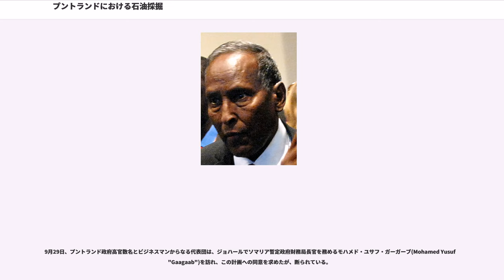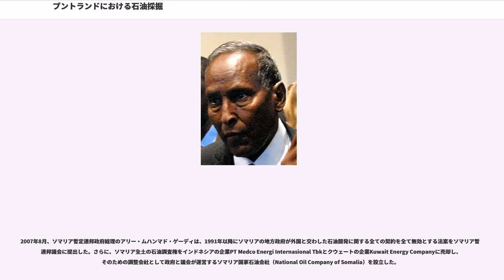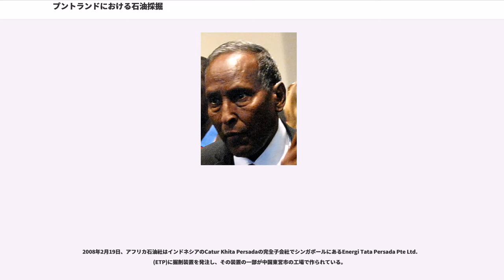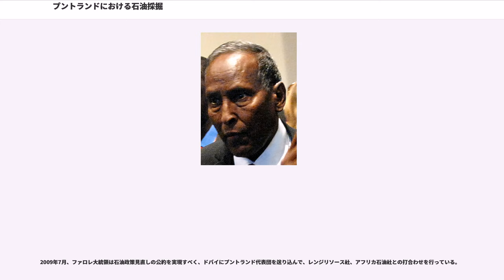プントランドにおける石油採掘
この記事ではプントランドにおける石油採掘について説明する。

現在のソマリアがほぼ無政府状態なのは、元々豊かでない国土が旱魃や外征によってさらに貧しくなり氏族同士の対立が生じたからであるが、資源が少ないこの国を大国が見捨てたからという一面もある。

21世紀になって、ソマリア東北部の独立地域、プントランドに油田があるとの話が持ち上がった。この石油をめぐってソマリア暫定政府、プントランド州政府、外国石油会社が争奪戦を繰り広げている。

アフリカ石油社がプントランドでの現地調査を行い、一部の油田の埋蔵量を18億～83億バレルと推定している。（参考：石油#主な産油国と油田一覧に世界各国の油田の推定埋蔵量が掲載されている。）

アフリカ東部のソマリア、ケニア、エチオピア、アラビア半島南西部は三畳紀末からジュラ紀末にかけて浅海であり、石油ができる条件としては有望である。ただし地中温度が高いため、有機物が堆積しているとしても、ガス化している可能性がある。実際、隣国のエチオピアで見つかっているのはガス田(Calub Gas Field)である。

1990年代、アメリカの会社コノコ () とフィリップス石油 () は共同で、ヌガール渓谷（現在のプントランド州都ガローウェもこの渓谷にある）を試掘したが、2度の失敗に加えてソマリアのバーレ政権が崩壊して内乱状態となったため、開発を断念している。

内戦が続く中、1998年にソマリア北東部でプントランドが独立宣言した。2005年4月、 オーストラリアの商人テリー・ダニリー（Terry Donnelly）とアンソニー・ブラック（Anthony Black）の所有する会社コンソート・プライベート社（Consort Private Ltd.）はプントランドを訪れ、代表者達と面談している。2005年6月10日、プントランドの大統領モハマド・ヘルジ、計画及び外務担当長官アブディラハム・ファロレ、コンソート・プライベート社のテリー・ダニリーはアラブ首長国連邦のドバイでプントランド資源開発に関する打ち合わせを行った。

プントランド代表はこの打ち合わせの後、ケニアのナイロビに亡命しているソマリア暫定連邦政府（TFG）の元を訪れて打ち合わせを行っている。当時のTFGの代表はプントランドの前大統領アブドゥラヒ・ユスフであったが、プントランド代表が外国企業と勝手に国土開発の打ち合わせをしたことに不快感を示している。ソマリア暫定政府は8月28日、外国企業に対して、ソマリア暫定政府を通さず地方政権と交わした石油採掘権は全て無効であるとの警告書を送っている。コンソート・プライベート社のあるオーストラリアの証券取引所に対しては、抗議文を送っている。

それでもプントランド代表団はドバイに戻り、2005年8月30日、ホテルヒルトン・ドバイにて、コンソート・プライベート社にダーロー地区とヌガール地区の探査と試掘に関する占有権を与える契約を交わした。この取引は極く少人数で行われたため、契約の詳細は不明であるが、プントランドの大臣の数名がこの会社の取締役となり、プントランド政府はこの会社の株式のかなり多くを得ることになった。

この契約成立を受けて2005年9月9日、ソマリア暫定政府のユスフ大統領はBBCのインタビューに応じ「ソマリアの天然資源はソマリア国家の所有物であり、ソマリア政府が管轄している」と答えている。

9月29日、プントランド政府高官数名とビジネスマンからなる代表団は、ジョハールでソマリア暫定政府財務局長官を務めるモハメド・ユサフ・ガーガーブ(Mohamed Yusuf "Gaagaab")を訪れ、この計画への同意を求めたが、断られている。

オーストラリアの企業レンジリソース社は、2005年10月5日、コンソート･プライベート社から前記の占有権の50.1%の権利を購入した。レンジリソース社は現金250万米ドル、17ヶ月間にわたっての毎月20万米ドルの支払い、レンジリソース社株8千5百万株支払い、および8千5百万株分のストックオプションを約束した。2006年6月、レンジリソース社は残りの49.9%の権利も買い取り、合わせてコンソートプライベート社の役員サー・シャム・ジョナー（Sir Sam Jonah）をレンジリソース社の社外取締役として受け入れた。レンジリソース社はソマリア暫定政府がこの動きに反対していることを知っていたが、ここは賭けで投資に踏み切った。

200...